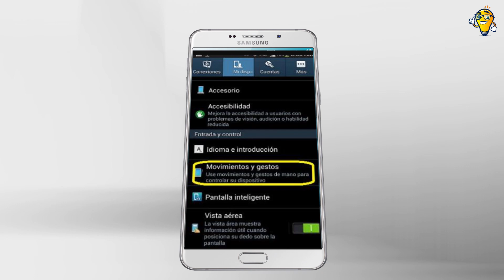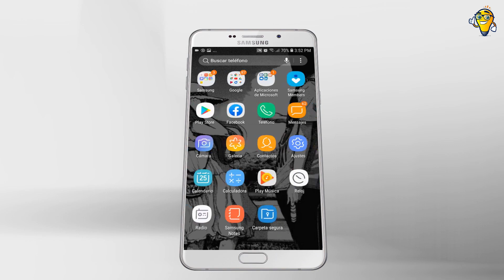¿Cómo Activar el Giroscopio en un Samsung Galaxy J5 y Grand Prime?